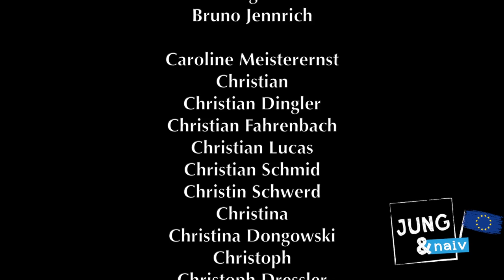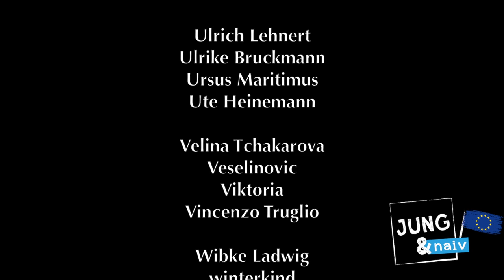Agriculture is the future? - Jung & Naiv: Episode 146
Jung & Naiv goes Europe: First, we visit Greece.

We've met Pavlos Georgiadis in Athens who says a new thinking in agriculture is a way out of the crisis and an important element for all of Europe. He also explains why urban gardening is so crucial.

Pavlos is a Greek author and a food idealist. Make sure to check out his awesome video blog